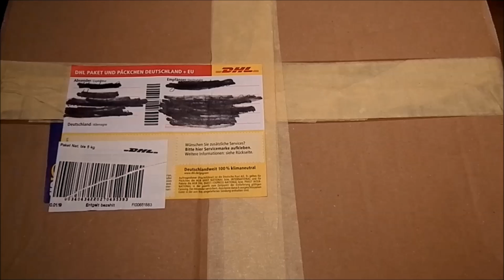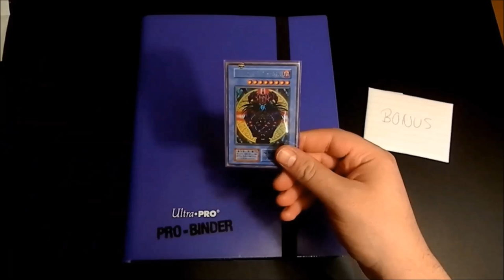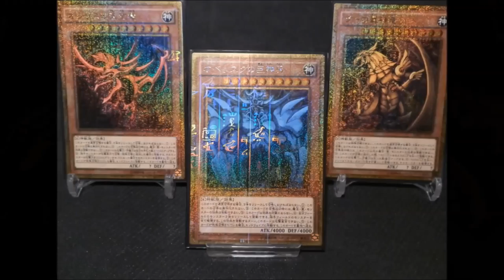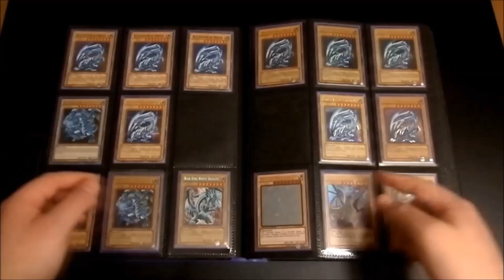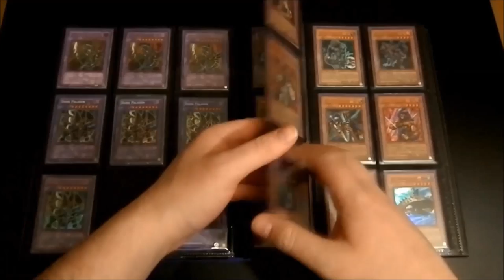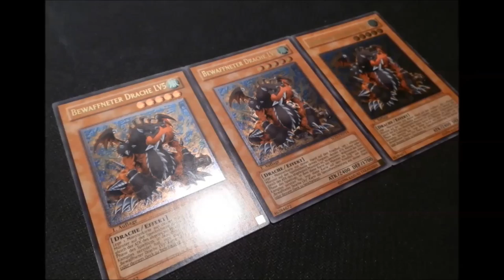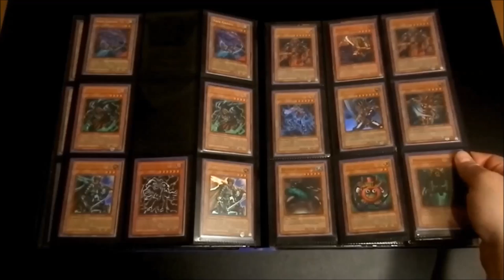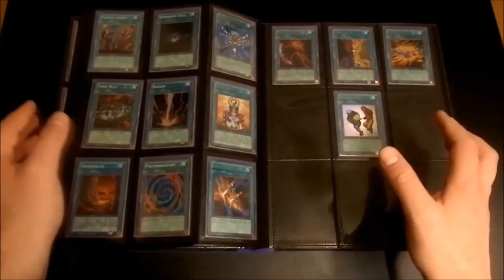7500€ Sammlung :O | Yu-Gi-Oh Megaopening | House of Cards